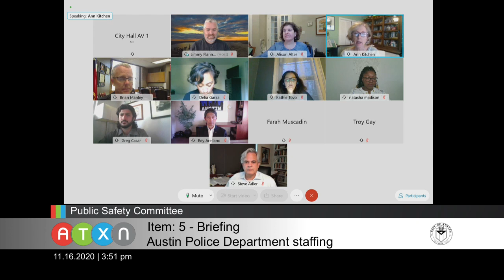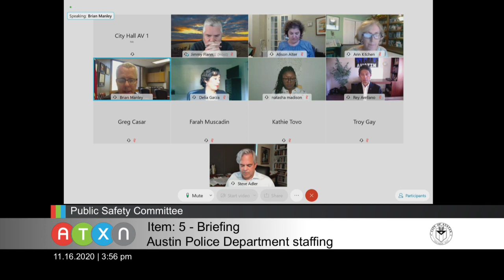20201116public safety committee mtg apd staffing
APD staffing and Chief Manley's yet to be approved plans for what he thinks are necessary departmental changes in response to council budget actions thus far were a topic at the November 16th Public Safety Committee meeting.